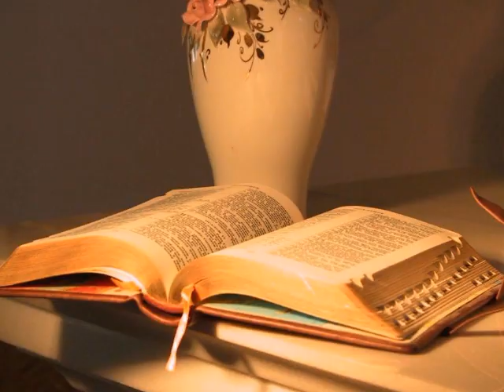Vilijos daina LAIŠKAS MAMAI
Vilijos Imbrienės daina „LAIŠKAS MAMAI". Žodžiai, melodija ir atlikimas autorės..

Laišką parašyk iš dausų man, Mama,
Žvaigždele nušvisk ir pažvelk į Žemę.
Mintimis šaukiu ir žiedais gegužio,
Pamojuoki TU tarsi varpa rugio.

Ranką dar ištiesk, palinksėjus tylai,
Žvaigždėmis mirksėk, kai meldžiuosi tyliai.
Pasaką pasek apie lino žiedą,
Dainose skambėk lyg kvapnioji ieva.

Mamą myliu aš taip, kaip Ji mylėjo
Ir menu dainas, kur kadais skambėjo.
Laukiu aš Tavęs taip kaip kūdikystėj,
Liūdesys nuves ten, kur Meilė trykšta.

Lauksiu pakely dar nors vieno žodžio -
Kur ruduo kely skrydį Mamai rodė.